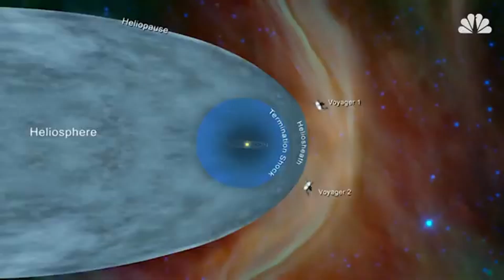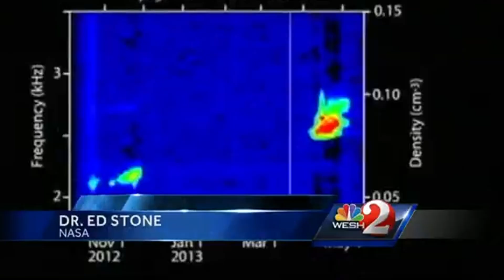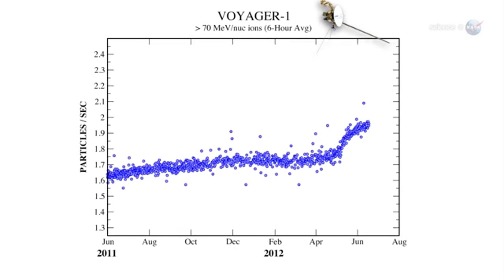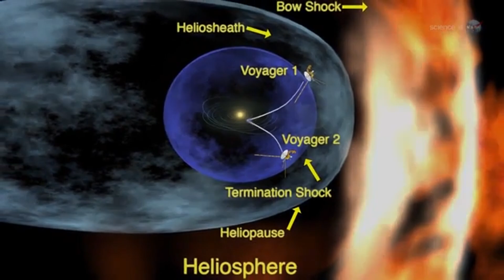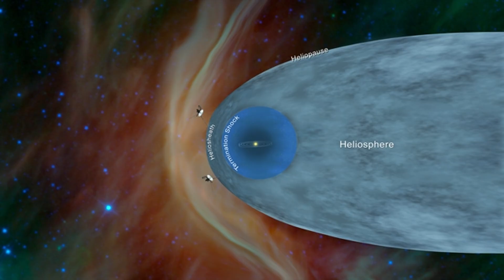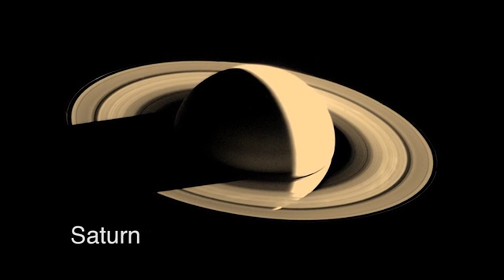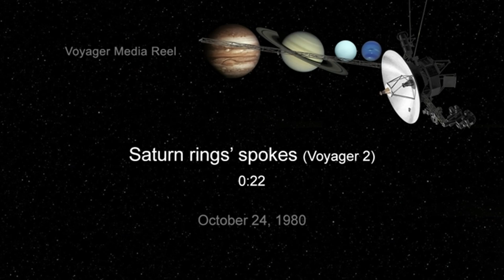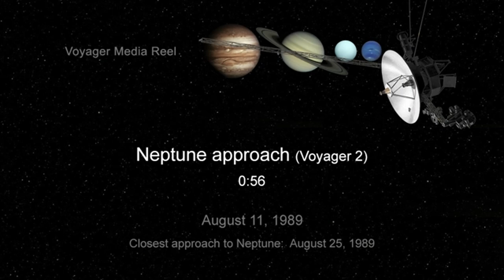NASA Confirms: Voyager 1’s Latest Signal Came From an Unknown Source!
NASA has officially confirmed that Voyager 1’s latest signal came from an unknown source deep in interstellar space. The transmission doesn’t align with any known stars, planets, or cosmic background patterns. Scientists are baffled — what could be sending this strange pulse from the void? The spacecraft, drifting over 15 billion miles away, continues to pick up signals that challenge everything we know about the universe. Could this be evidence of a hidden object… or something far more mysterious?

Credits:
NASA